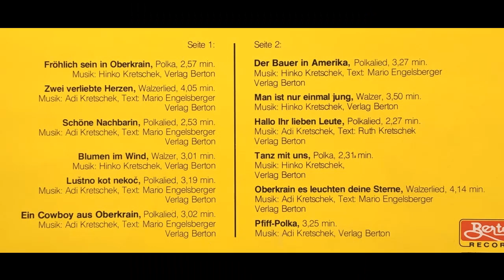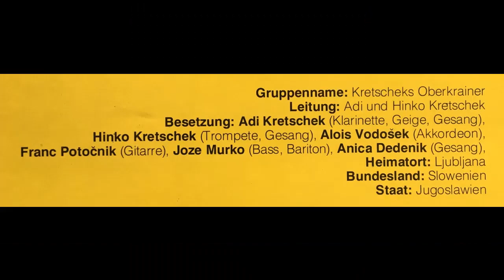Kretscheks Oberkrainer Musikanten - Schöne Nachbarin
Album Fröhlich Sein in Oberkrain
Polka von Adi Kretschek und Dr. Mario Engelsberger
erschien 1988 auf Berton